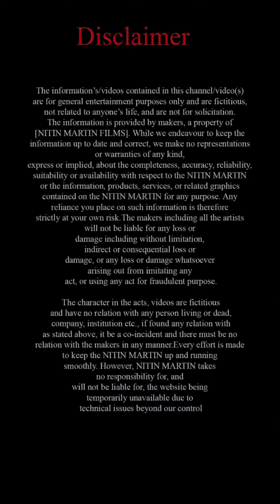Dukan Me Chori